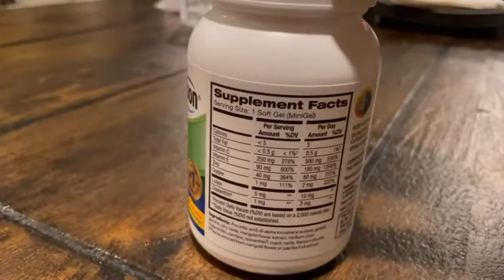PreserVision AREDS 2 Eye Vitamin Review | PreserVision AREDS 2 Formula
PreserVision AREDS 2 Eye Vitamin & Mineral Supplement, Contains Lutein, Vitamin C, Zeaxanthin, Zinc & Vitamin E, 120 Softgels (Packaging May Vary)

Details:
Special Ingredients:              Lutein
Brand:                                     PreserVision
Specific Uses For Product:     Personal
Product Benefits:                 Eye Health Support
Item Form:                            Softgel
Diet Type:                            Gluten Free
Dosage Form:                    Softgel
Flavor:                                    Vitamin and Mineral Supplement, Good for eyes.

PRESERVISION AREDS 2 EYE VITAMINS: This formula uses Lutein & Zeaxanthin, zinc, copper, Vitamin C & Vitamin E to exactly match the nutrient formula recommended by the AMD experts at the National Eye Institute based on the Age Related Eye Disease Study 2.

AREDS 2 SUPPLEMENT: PreserVision is the #1 doctor recommended eye vitamin based on 20 years of clinical studies to help reduce the risk of progression of moderate to advanced Age-related Macular Degeneration, & uses Lutein & Zeaxanthin.

EYE VITAMINS FOR HEALTHY EYES: Bausch + Lomb carries a full line of ocular supplements with vitamins, minerals & nutrients that promote eye health, including Ocuvite eye vitamins for general eye health & PreserVision for age-related eye health concerns.

BAUSCH + LOMB EYE CARE EXPERTS: In 1853, John Jacob Bausch opened an optical goods store in Rochester, New York. Since then, Bausch + Lomb has continued to focus on innovation and quality in eye care products, from contact lenses to lubricant eye drops.

BAUSCH + LOMB EYE SUPPLEMENTS: Eye health is more than good vision and at Bausch + Lomb, we're focused on all aspects of healthy eyes. Try our eye health vitamins and supplements if you've used other supplements based on the AREDS or AREDS2 study.

During the summer months products may arrive warm but Amazon stores and ships products in accordance with manufacturers' recommendations, when provided.

# PreserVision